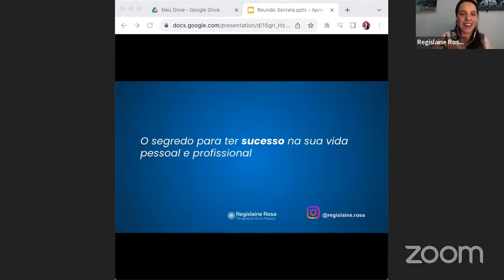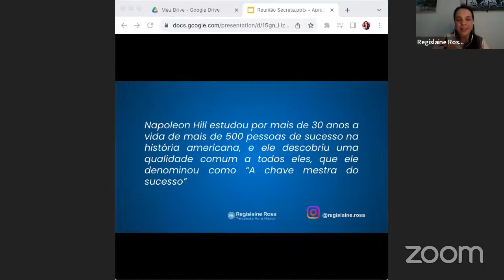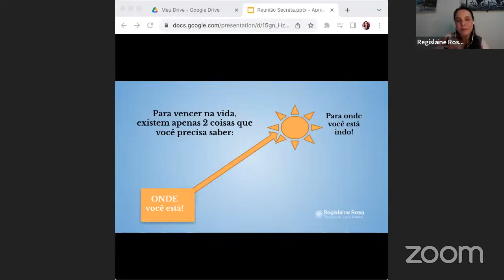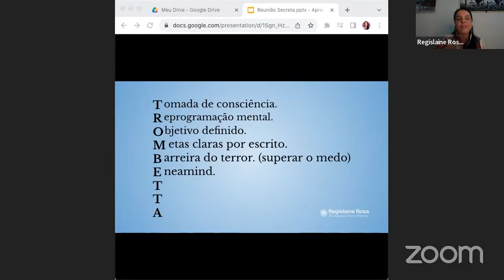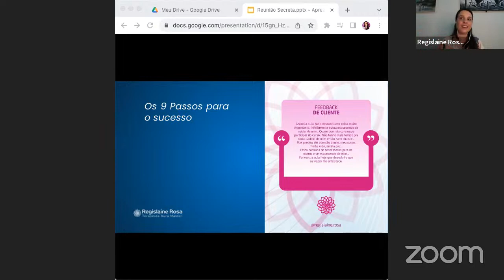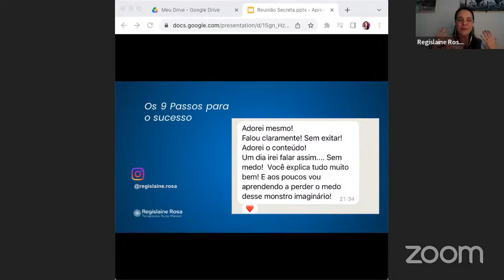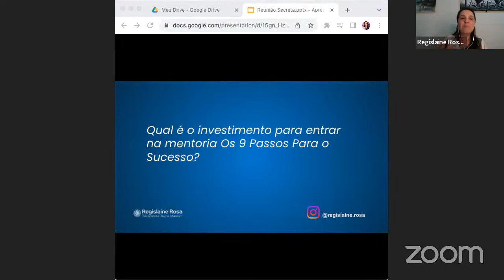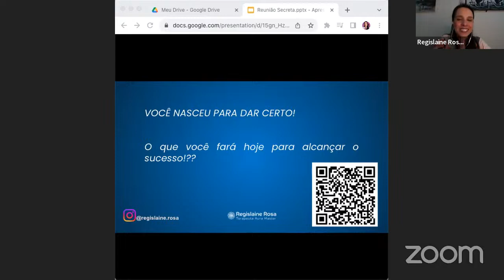Segredo Revelado!!!!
Inscrições abertas para a Mentoria Os 9 Passos para o Sucesso!!

Está com dúvidas!??

Para mais conteúdos sobre cuidados com suas energias, emoções e bem estar, siga-me também no Instagram: @regislaine.rosa